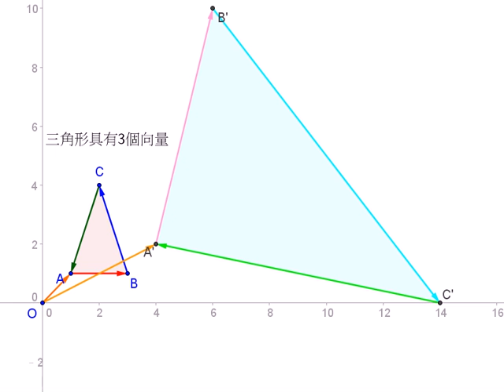圖解向量：向量分解再變形